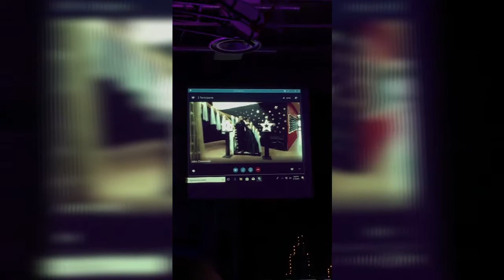Senior Prom!💃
Prom was really hectic so I didn't get a lot of footage but hopefully, you enjoyed this video😊

Thank you to the amazing Taz Merchant that let me use his song in this video